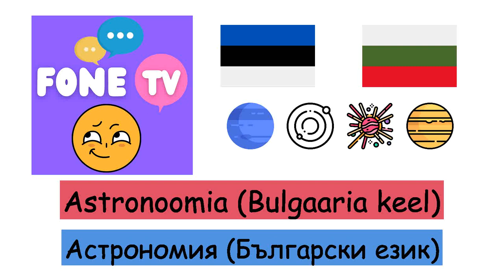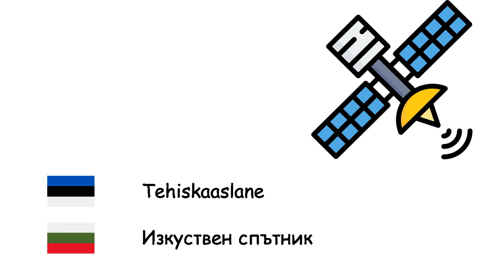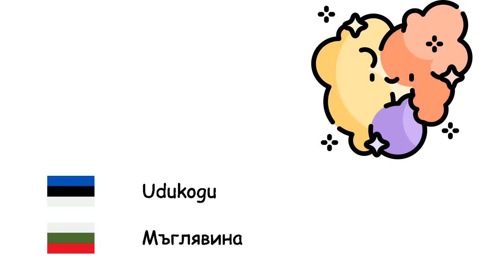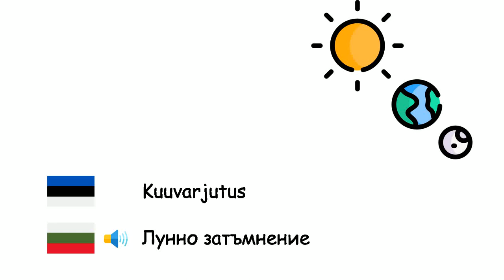Astronoomia (Bulgaaria keel) (et-bg)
Fone TV
et-bg-16
Астрономия (Български език)
Merkuur - Меркурий
Veenus - Венера
Maa - Земя
Marss - Марс
Jupiter - Юпитер
Saturn - Сатурн
Uraan - Уран
Neptuun - Нептун
Pluuto - Плутон
Päike - Слънце
Kuu - Луна
Planeet - Планета
Tehiskaaslane - Изкуствен спътник
Täht - Звезда
Galaktika - Галактика
Universum - Вселена
Päikesesüsteem - Слънчева система
Linnutee - Млечен път
Must auk - Черна дупка
Udukogu - Мъглявина
Meteoriit - Метеорит
Suur Pauk - Теория на Големия взрив
Komeet - Комета
Tähtkuju - Съзвездие
Päikesevarjutus - Слънчево затъмнение
Kuuvarjutus - Лунно затъмнение
Valgusaasta - Светлинна година
Orbiit - Орбита
Kvasar - Квазар